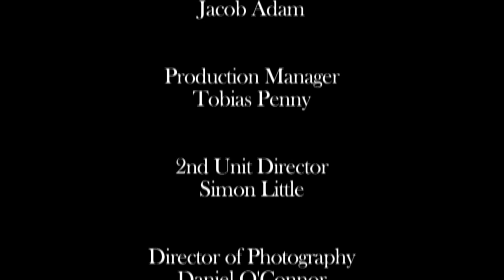The Lake- Award Wining Short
Collaboration short film between Carlisle College Media Course and Keswick Film Festival, Starring Academy Award nominee Dame Janet Suzman.

WINNER: Award of Merit- Best Shorts Competition